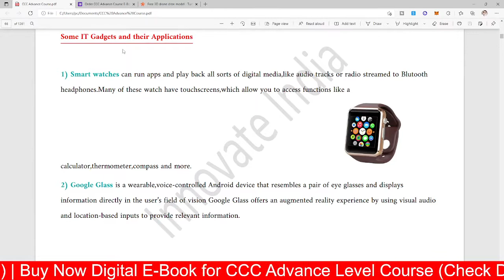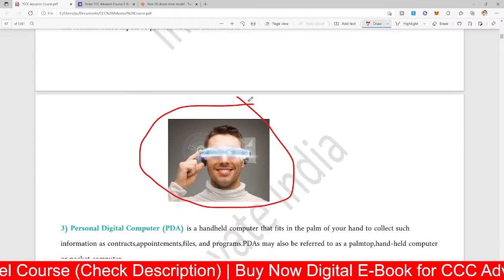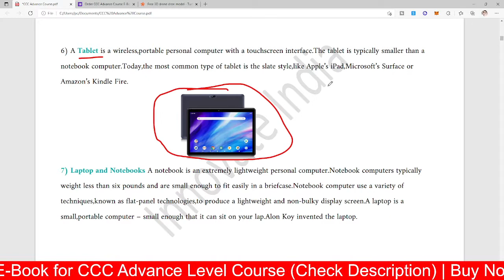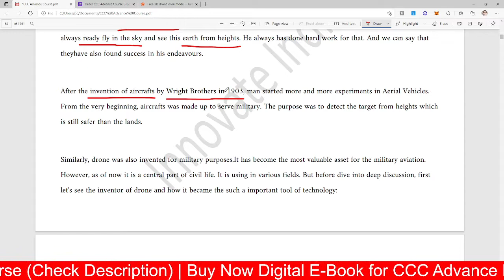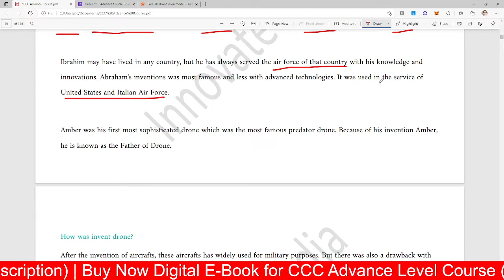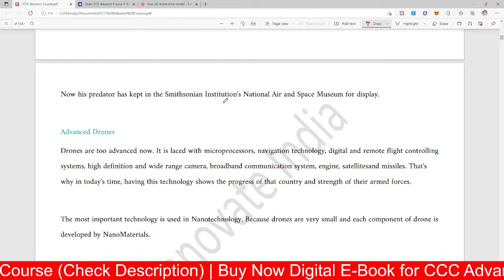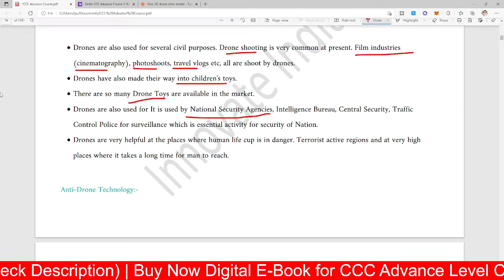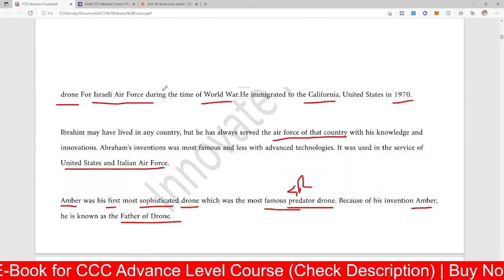IT Gadgets & Their Application | Drone Technology | Chapter1 Introduction to Computer | CCC Episode7